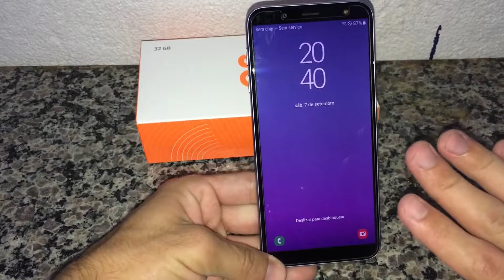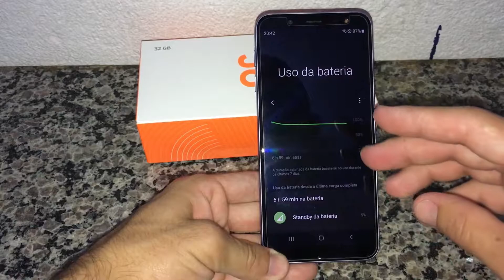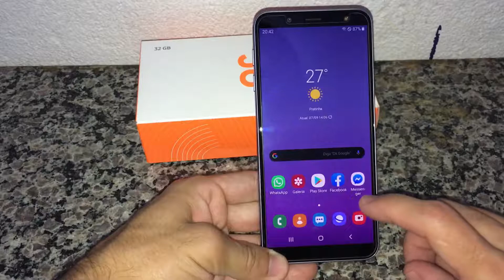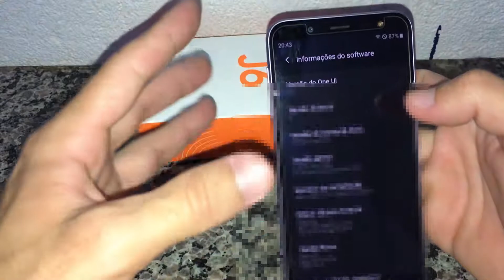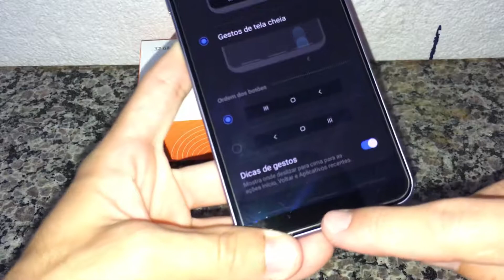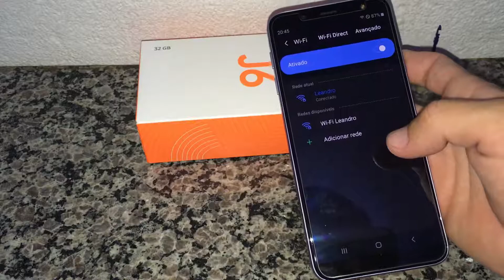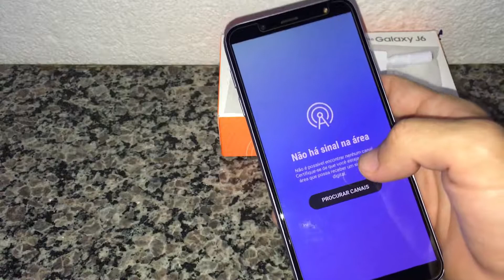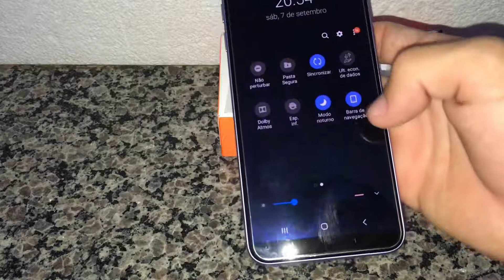GALAXY J6 VALE A PENA EM 2023? [ANÁLISE/REVIEW]